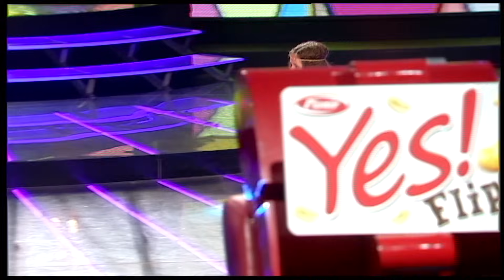Nika Purić - Bikini sa žutim tačkicama